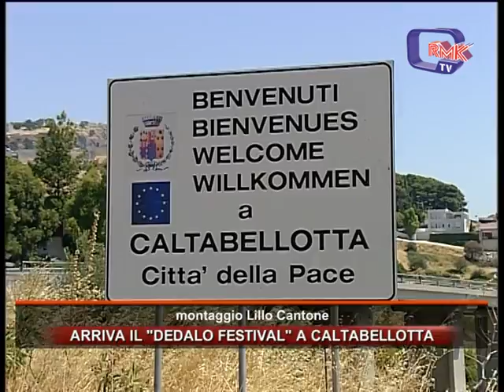ARRIVA IL DEDALO FESTIVAL A CALTABELLOTTA